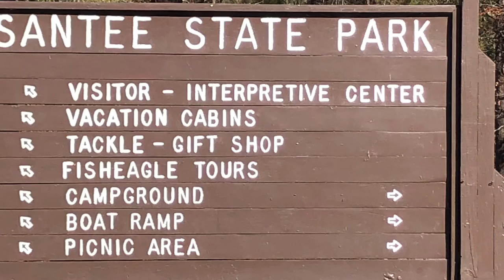Santee State Park, South Carolina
Lakeside camping and cabins; a fishing and watersports-loving state park in Santee, SC.